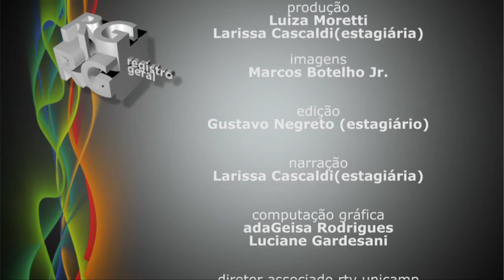Registro Geral - Food Revolution 2016